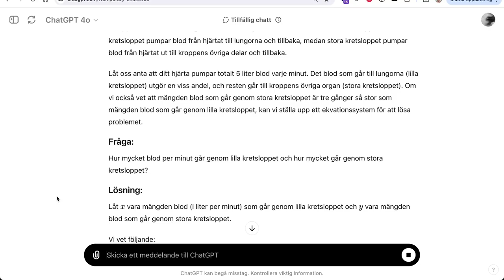blodomloppet 7a: matteproblem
Exempel på hur en chattbot kan skapa utkast för ett matteproblem